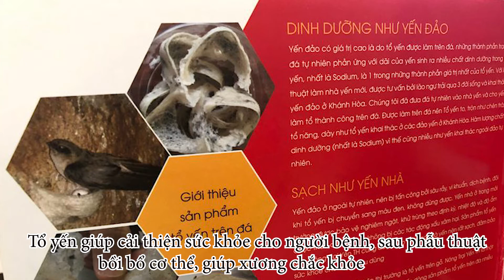Chè yến thập toàn đại bổ | Đầu bếp hoa hướng dẫn cách làm chè yến thập toàn đại bổ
Hôm nay, đầu bếp hoa tại Hiếu Hải Sản sẽ hướng dẫn món ăn ngon " Chè yến thập toàn đại bổ "
✅ Nguyên liệu :
- Tổ yến
- Kỷ tử
- Đông trùng hạ thảo
- Táo tàu
- Nhân sâm
- Đường phèn
✅ Hướng dẫn :
-  Bước 1 : Bật bếp lên rồi bỏ nước phèn để chờ cho tan ra rồi lấy sợi chỉ trong đường phèn tiếp đó bỏ kỷ tử, đông trùng hạ thảo, táo tàu, nhân sâm và mở lửa nhỏ trong vòng 30 - 45 phút để ra toàn bộ chất dinh dưỡng của sản phẩm
- Bước 2 :  Đợi sôi 30 phút xong rồi chúng ta bỏ yến vào tiếp và đợi trong vòng 5 phút là tắt bếp và múc ra thố thưởng thức thôi nhé cả nhà
✅ Bài viết hướng dẫn chi tiết: